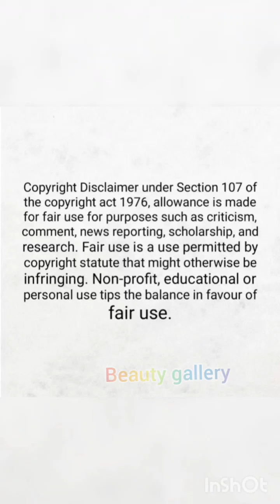actress iswarya menan hot collection 😍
Indian hot